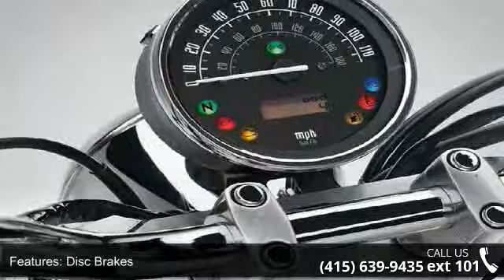2015 Honda VT750 Shadow RS NEW - SF Moto - San Francisco,...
Yep, believe your eyes-those are higher-set footpegs and shorter, more upright bars. So, how can this be a Shadow cruiser, you ask? Oh it's all Shadow, just with a heavy dose of old-school roadster thrown in-you don't have to look too hard to see the classic flat-track influences in the peanut-shaped fuel tank and flatter seat. It all adds up to an amazing motorcycle that's just as much at home on a favorite back road as it is prowling on a Saturday night. And that means fun, with a capital F. - Fuel Injected, Disc Brakes - Contact SF Moto at or for more information. - A little bit about us, SF Moto is a locally owned shop catering to first time scooter & motorcycle buyers. We have a huge selection of Helmets & Apparel, PLUS a great selection of used motorcycles & scooters. If you are in San Francisco please come by and visit.